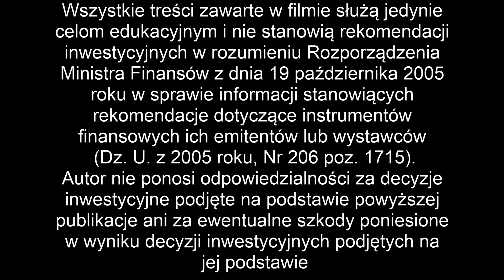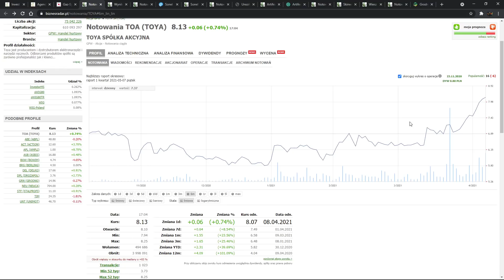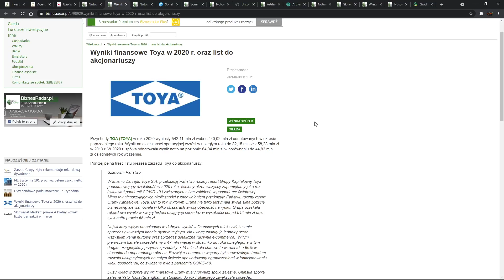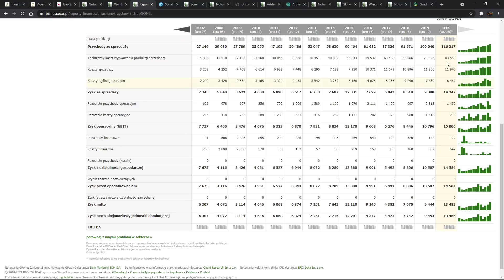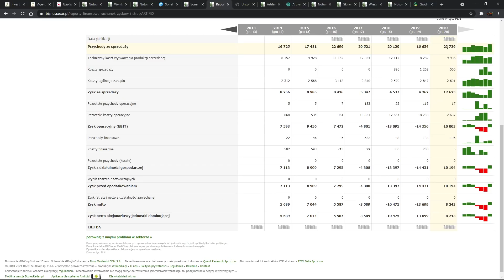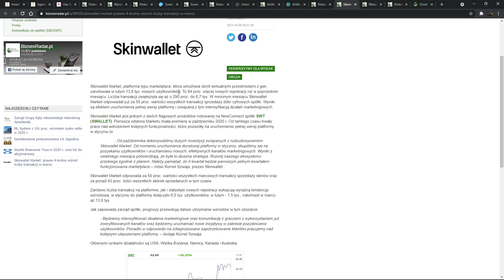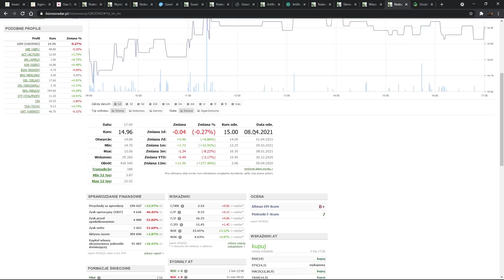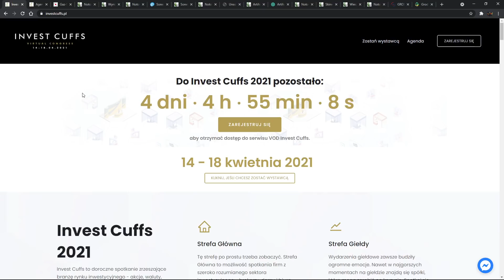Kolejne spółki mocno rosną, czekamy na dywidendę - Toya, Sonel, Artifex, Skinwallet, Grodno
00:00 Invest Cuffs
01:16 Rynek Gazu
02:28 Toya
06:33 Sonel
09:43 Artifex
14:01 Skinwallet
17:57 Grodno

a) giełdy
b) oszczędzania
c) inwestycji
d) akcji